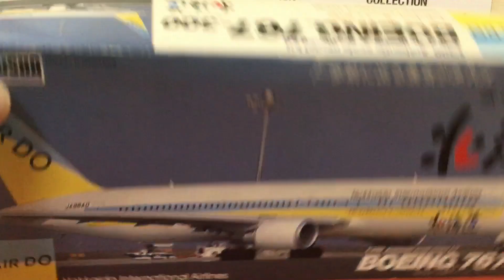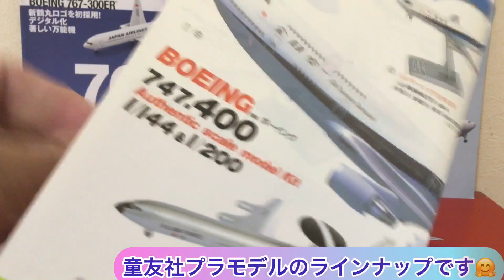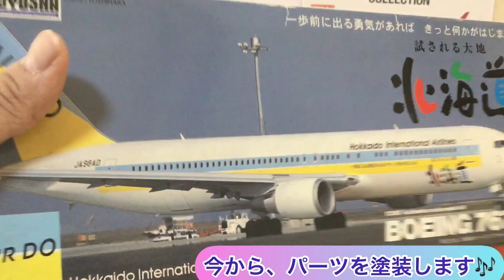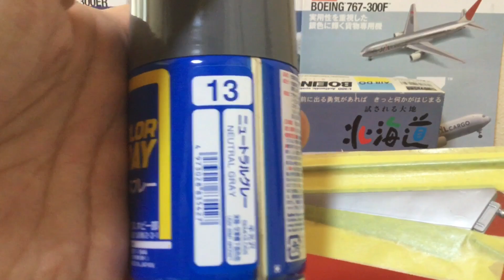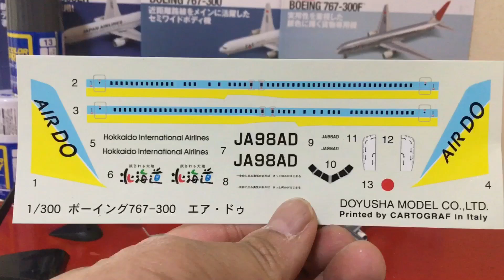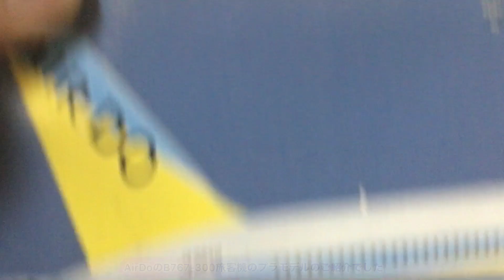AirDoの1号機の B767-300旅客機のプラモデル AirDo Boeing B767-300 Aiplane Plastic Model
今回、AirDoの1号機のボーイング767-300のプラモデルを紹介します🤗
とてもカワイイ旅客機ですが、2021年２月に退役しました😥

I want to introduce AirDo B767-300 Airplane plastic model
It is a cool airplane.
Please watch this movie and hope you enjoyed it